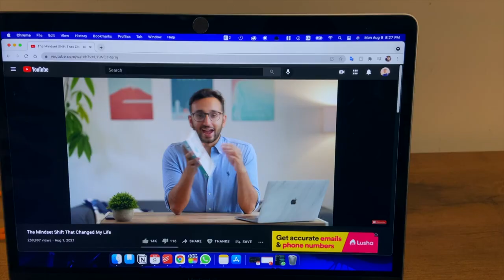COMO APRENDI A HABLAR INGLES EN 1 AÑO | Story Time & Tips!!!!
Aprender inglés mientras comenzaba la universidad en Estados Unidos no fue sencillo, pero aprendí muchas lecciones valiosas que te cuento en este video. Además, al final te cuento algunos de mis tips para mejorar tu inglés mientras te diviertes haciéndolo! Si quieres saber más sobre cómo estudiar la universidad y/o medicina en Estados Unidos, pásate a ver mis demás videos en los que hablo del proceso de aplicación, qué requisitos piden las escuelas y demás información que es importante saber.

➡️Compra un curso de Kaplan en este link para recibir una tarjeta de regalo de hasta $100 dólares

PASA A SALUDAR !!! 😄